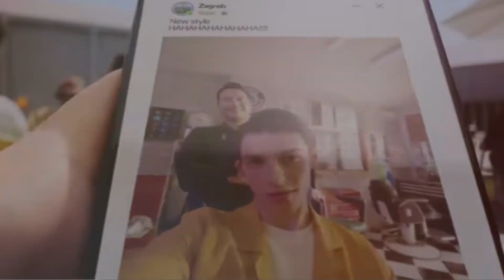OPPO F23 5G: Everything You Need To Know!🔥😲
Are you excited about the upcoming Oppo F23 5G? In this video, we'll take a closer look at the features and specs of this highly anticipated smartphone that's set to launch on May 15th. But we won't stop there. We'll also compare it to the Poco F5, which many consider to be the best smartphone in its class. Which one comes out on top? Join us as we dive into the details and give our verdict.

HONEY TECH